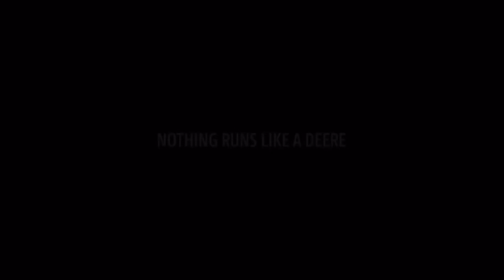Palouse Country Wheat Harvest 2018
Drone and ground footage of the 2018 dry land soft white winter wheat harvest at Henning Farms, JV in Thornton, Wa. Special thanks to LL Farms of Oakesdale, Wa for piloting the phantom drone, and Evan Henning for editing.